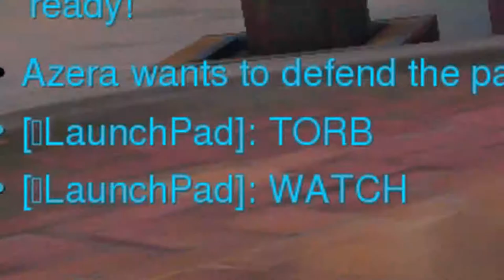We caught him cheating OMG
Yes i know some clips in this video are really old! Sue me! Xd

Follow my other socials if you'd like!